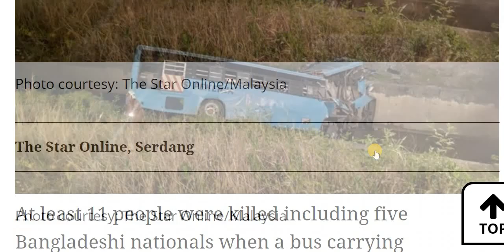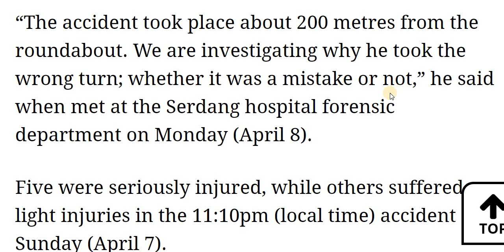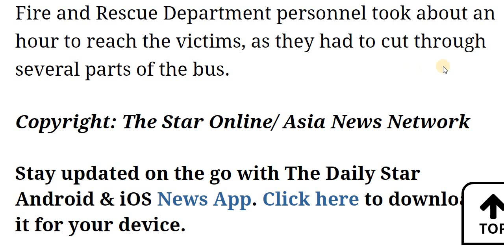Banladeshis Killed in Malaysia Bus Crash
At least 11 people including five Bangladeshi nationals were killed when a bus carrying workers fell into a monsoon drain after taking wrong exit near MASKargo in Kuala Lumpur International Airport of Malaysia last night.

The bus driver, who was also killed in the accident was going the wrong way, KLIA OCPD Asst Comm Zulkifli Adamshah said.

The 43-year-old driver should have taken the three o’clock exit at the roundabout near the incident, but took the 12 o’clock exit instead, the KLIA OCPD asst comm said.

“He was supposed to take the three o’clock exit which leads to MASKargo, where the workers he was transporting were supposed to go, but he took the wrong exit”.

“The accident took place about 200 metres from the roundabout. We are investigating why he took the wrong turn; whether it was a mistake or not,” he said when met at the Serdang hospital forensic department on Monday (April 8).

Five were seriously injured, while others suffered light injuries in the 11:10pm (local time) accident on Sunday (April 7).

The bus was carrying 43 passengers, who were MAS Kargo contract workers, from their hostel in Putra Nilai, Negri Sembilan, to their place of work when the incident occurred.

The deceased also included two Nepalese men, and three Indonesian women.

“The driver does not have any traffic records on his name and his licence is valid. A post-mortem is being conducted currently,” the KLIA OCPD asst comm said.

“We are looking at everything, including the state of the bus and the driver to determine the cause of the accident,” he said.

The driver’s relative, met at Serdang hospital, who declined to be named, said the driver, Suresh, is survived by his wife and three children.

The remaining 34 passengers were sent to several hospitals, including Kajang, Serdang and Putrajaya hospitals for treatment.

Fire and Rescue Department personnel took about an hour to reach the victims, as they had to cut through several parts of the bus.

[News taken from The Daily Star]